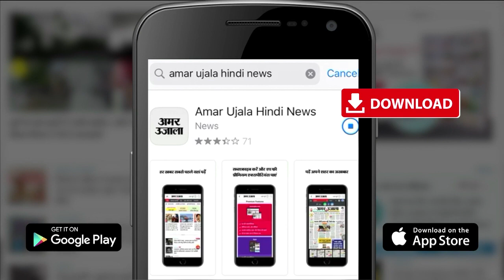Punjab:PM Narendra Modi Visit Radha Soami Satsang Beas|Baba Gurinder Singh Dhillon से मिले पीएम मोदी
प्रधानमंत्री नरेन्द्र  मोदी पंजाब के दौरे पर पहुंच गए हैं। वह राधा स्वाामी संप्रदाय के डेरा ब्यादस  पहुंचे हैं। उनका जालंधर के आदमपुर एयरबेस पहुंचने पर भव्यड स्वाeगत किया गया। इसके बाद वह हेलीकाप्टुर से डेरा ब्या्स रवाना हो गए। प्रधानमंत्री मोदी के दौरे के मद्देनजर आदमपुर एयरबेस और डेरा ब्या।स के आसपास सुरक्षा के कड़े इंतजाम किए गए।पूरे क्षेत्र में अर्द्ध सैनिक‍ बल और पंजाब पुलिस के जवान तैनात रहे।